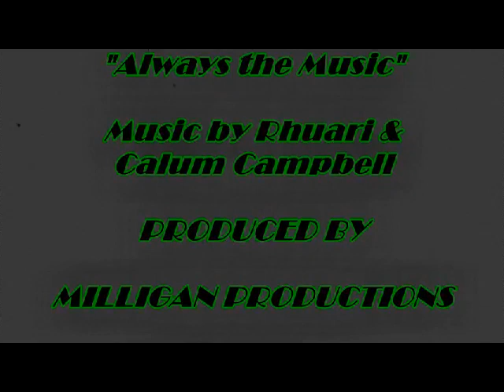"Always the Music" Rhuari Campbell"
another home  recording of friends ive done i like it :D